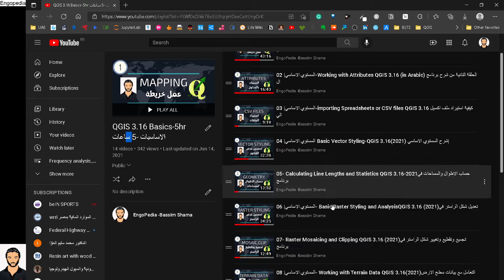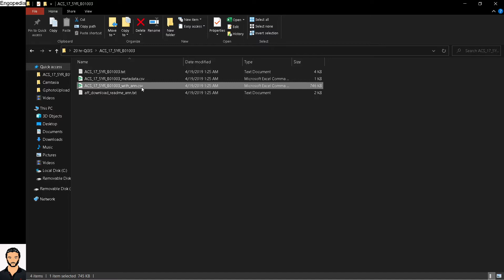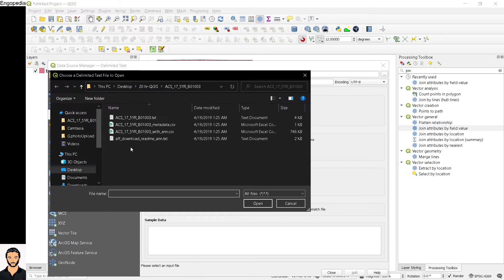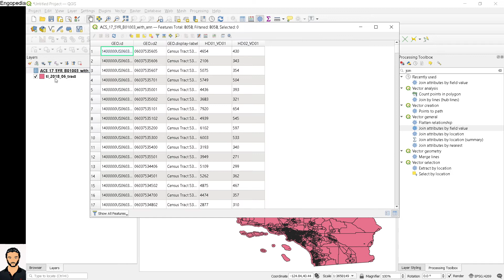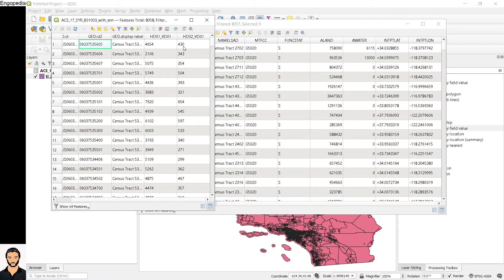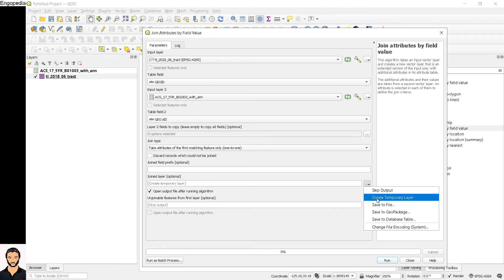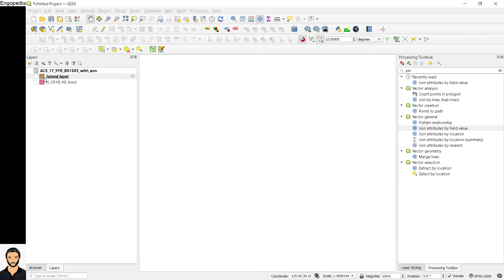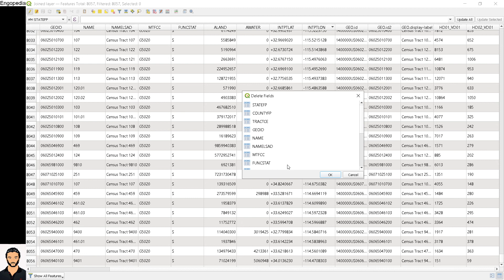المستوي المتوسط|الحلقة الاولي| QGIS 3.x Table join ربط الجداول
Contacts | التواصل
_________________________هنتعلم في الفديو ده🏫🗺We Will Learn on this video__________________________
introduction☑                                                                               00:00☑ مقدمة الفديو
what is projection ☑                                                                   00:31 ☑ماهو الاسقاط الجغرافي والتعرف علي الاكواد
reprojection ☑                                                                                03:45 ☑اعادة الاسقاط واضافه الاسقاط
viewing layers projection☑                                                       07:00 ☑استعراض الاسقاط للطبقات
Reproject selected vector data ☑                                          09:32☑عمل اعاده اسقاط لاجزاء من طبقة فكتور
On The Fly Transformation  ☑                                                 11:46☑ OTF حاصية
☑make project and certain layer the same projection 13:40☑  جعل اسقاط المشروع نفس اسقاط طبقة معيتة
ملاحظات(Notes)